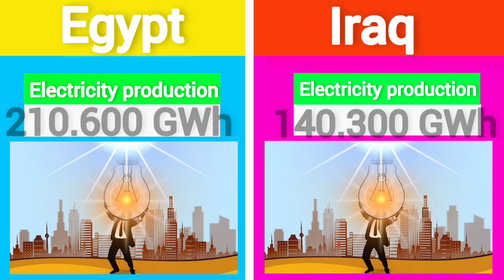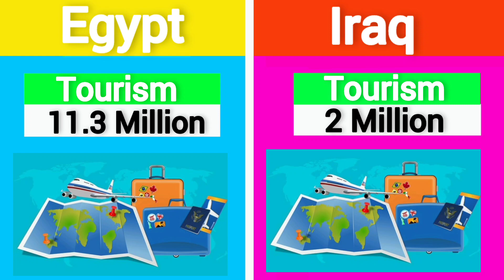Egypt vs Iraq | Country Comparison 2022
Iraq🇮🇶👇

Iraq, with the official name of the Republic of Iraq (Arabic: جمْهوریّة العراق, Kurdish: چماری فیدرالی عراق, Syriac: ܥܝܪܐܩ) is a country in the Middle East and Southwest Asia. The capital of Iraq is the city of Baghdad. Iraq is bordered by Saudi Arabia and Kuwait to the south, Jordan and Syria to the west, Turkey to the north, and Iran to the east. Iraq also has a small water border with the Persian Gulf in its southern part.